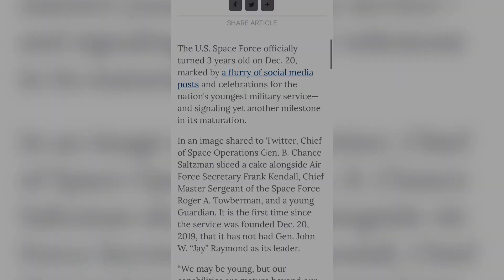The USSF is real and it’s 3 Years old! @SpaceForceNews we celebrate this achievement.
It has be a big three years for the space force (and yes it’s a thing) and we look forward to all that comes in the next three!